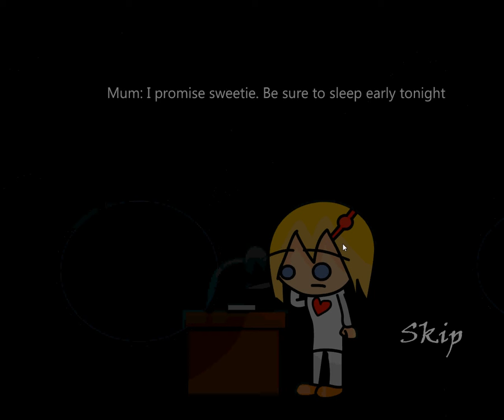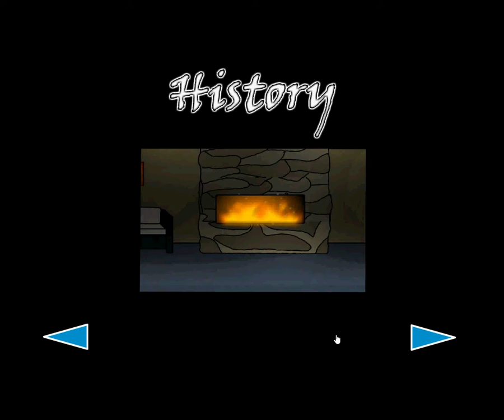Plushies. Simple but creepy D:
If you like. Come :)

play the game :D I recommend

So.. This time I am playing plushies . Horror game.. :D I love to be spooked and my heart rushing up my throat xD
not literally.. but ya know..

lets see if this gets more than 5 views :D

also.. Game sounds.. I dunno why they did not work. but I hope my own voice is scary enough :D